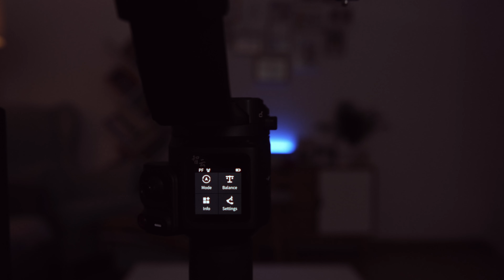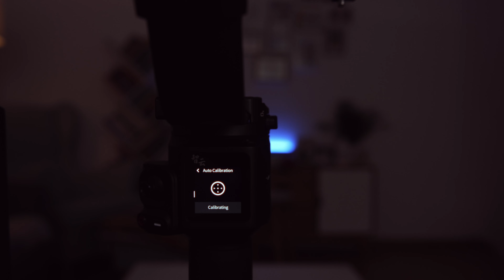Zhiyun Crane 4: Nový, veľký, tažký gimbal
Zhiyun Crane 4 je novinka od spoločnosti Zhiyun. Je to gimbal, na ktorý možeš dať aj väčšiu kameru alebo veľký objektív. Alebo veľkú kameru s veľkým objektívom. Okrem toho disponuje ďalšími vychytávkami, ktoré ti v tomto videu predstavíme. Zhiyun Crane 4 je väčší gimbal napríklad oproti gimbalom od DJI. Je určený najmä pre ťažšie kamery.

00:00-02:40 Predstavenie gimbalu
02:40-05:13 Čo nájdeme v balení?
05:13-08:52 Vychytávky
08:52-09:50 Svetlo na gimbale?
09:50-13:13 Ovládacie prvky
13:13 Zhodnotenie na záver